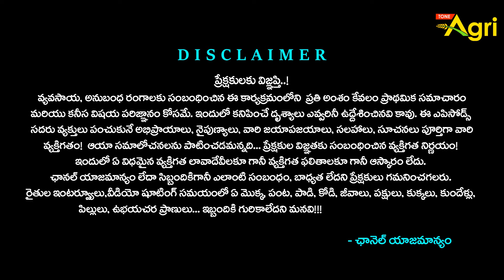Saffron Seeds | Kumkuma Puvvu | వన్ టైం ఇన్వెస్ట్‌మెంట్..! విత్తనోత్పత్తితో మంచి లాభాలు..! Tone Agri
How To Grow Saffron Bulbs, Kashmir Kumkuma Puvvu Seeds.